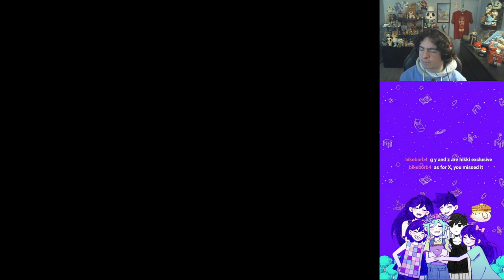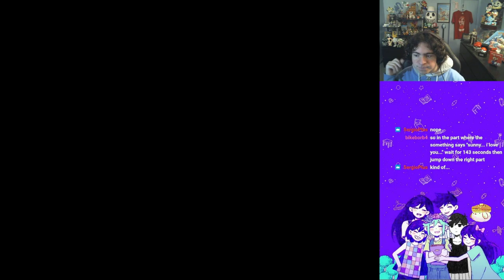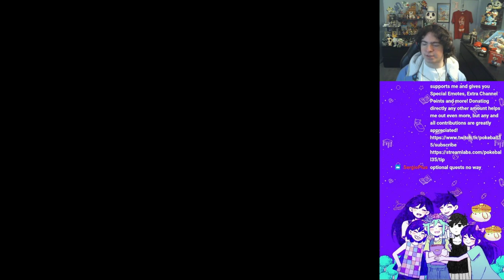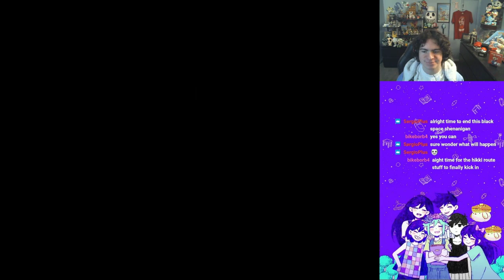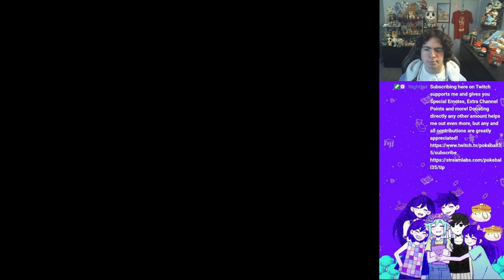| OMORI BLIND Episode 35/Hikikomori | - Black Space 2: Depression Boogaloo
Heya! This is Pokéball35, and welcome BACK to OMORI! With the best possible ending achieved, what would happen if we went back to the beginning and forced an unhappy one? What lies deeper in the depths of Headspace? Find out here on what happens in the Hikikomori Route of OMORI, now on the Switch with even more extra content! I'll also be going out of my way to engage with secrets I didn't find on my first go around the game!